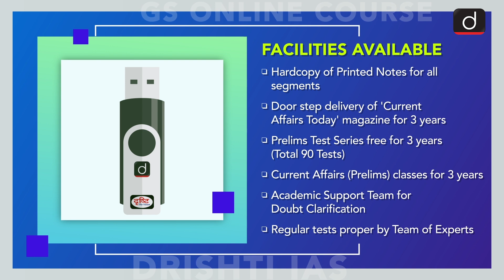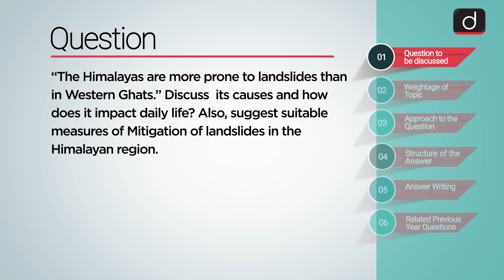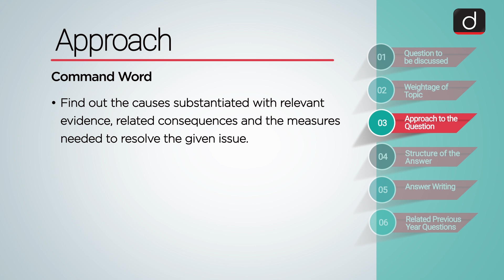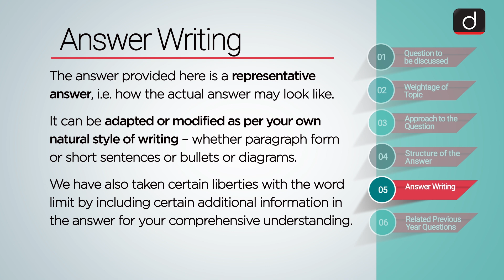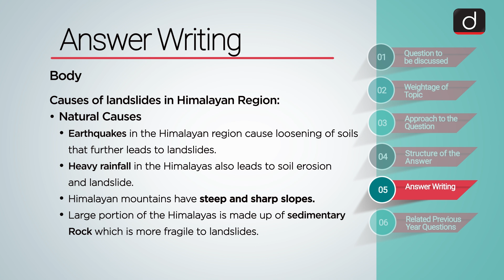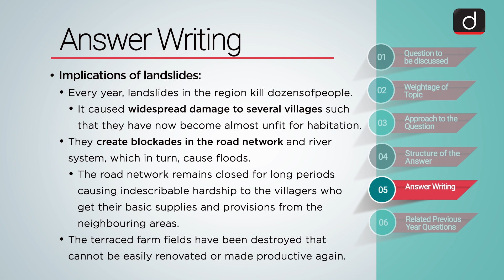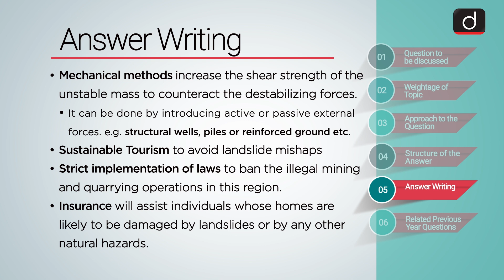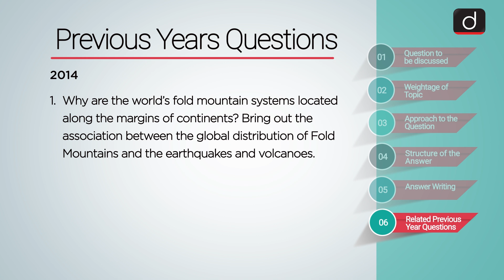Mastering Mains Answer Writing - GS Paper 1 (Ep - 18)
Drishti IAS is pleased to bring you a programme, 'Mastering Mains Answer Writing', targeting Answer Writing in Civil Services Mains Examination.

 • Question
 • Weightage of the Topic
 • Approach to the Question
 • Structure of the Answer
 • Writing the Actual Answer

The question being discussed is, "The Himalayas are more prone to landslides than in Western Ghats." Discuss  its causes and how does it impact daily life? Also, suggest suitable measures of Mitigation of landslides in the Himalayan region, from 'Important Aspects of Geography' (GS Paper-1)

We will be alternatively covering GS Papers – I, II and III through this programme.